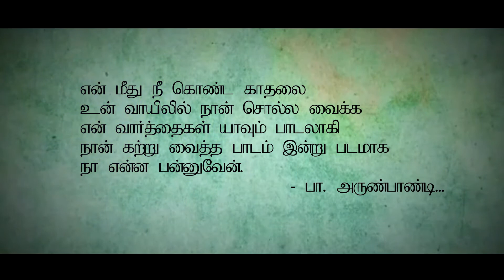NEP Tamil Album Song | P.ARUN PANDI | BLOCKOUT CHANNEL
Lyrics & direct by      P. ARUNPANDI

DOP     KUTTY

COMPOSE   RAJESH

SINGER     VELMURUGAN

EDITING    JEGADEESH